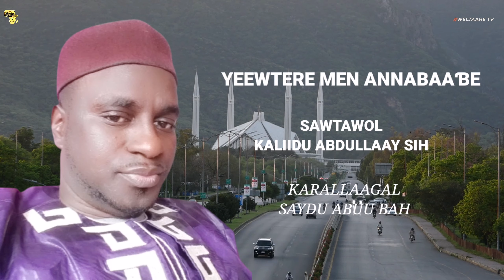Yeewtere men annabaaɓe ko faati e annebi Yuusuf Lefol 2. Sawtawol Kaliidu Abdullaay SIH